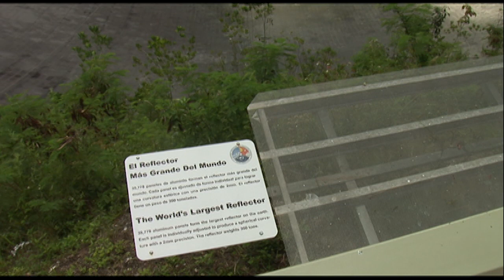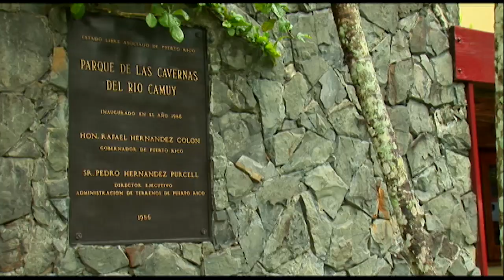Arecibo - Puerto Rico | El Radiotelescopio más grande del mundo | Planeta Finito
Llum Barrera visita el observatorio en el entre otros proyectos se desarrolla la búsqueda de inteligencia extraterrestre, lugar en el Jodie Foster rodó la película 'Contac'.